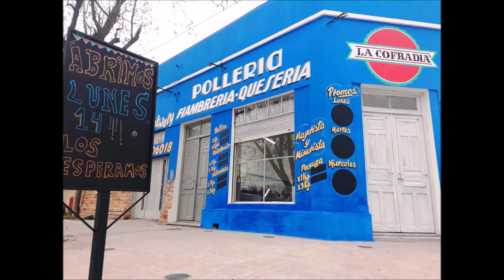ELIMINAN RETENCIONES PARA ECONOMIAS REGIONALES Y LA EXTENSION DE LA EMERGENCIA